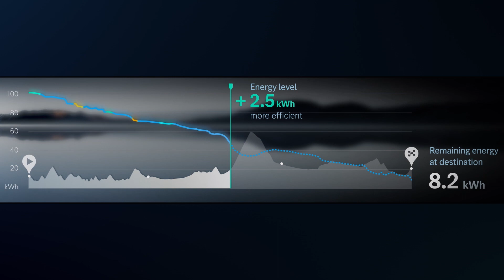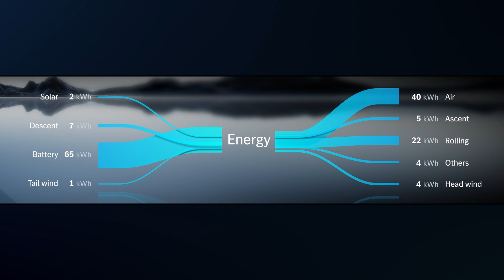Mercedes-Benz VISION EQXX – taking electric range and efficiency to an entirely new level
Range and efficiency are set to define the electric era. The Mercedes-Benz VISION EQXX is an exciting, inspirational, yet completely realistic way forward for electric vehicle technology. In addition to its ground-breaking energy efficiency, it offers meaningful answers to pressing issues.